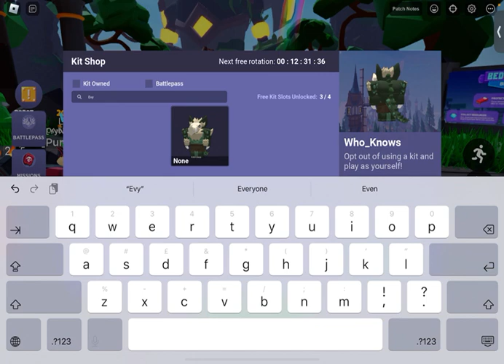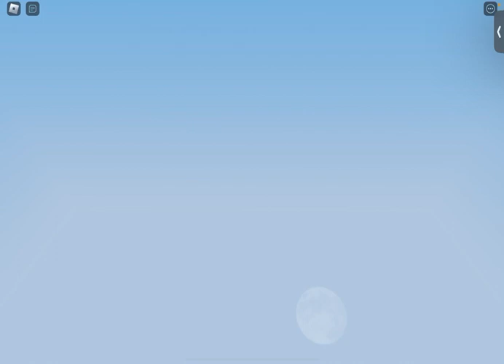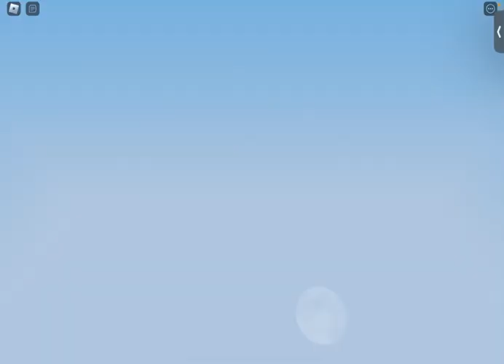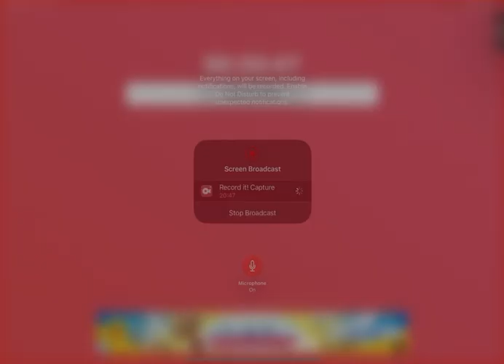PLAYING ROBLOX BEDWARS: First time in 2+ Months :0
Ummmmmmmmm today I play Roblox bedwars for the first time in 2 months and realised I was VERY RUSTY...
I played this with my friends today but the recording audio was messed up so I decided that Only my voice was kept in the vid, hope you enjoy!